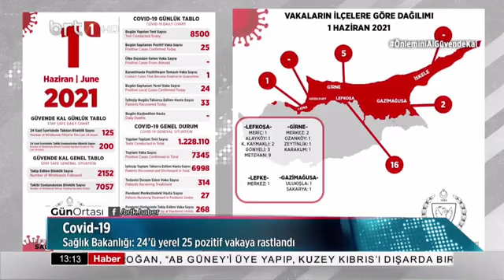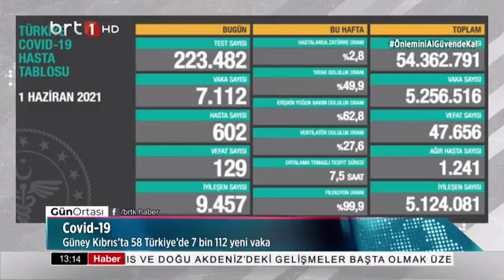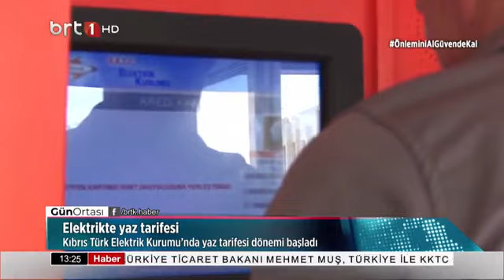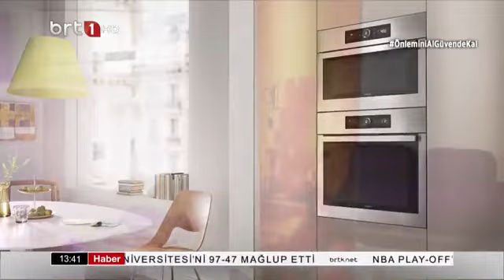Gün Ortası 02.06.20221